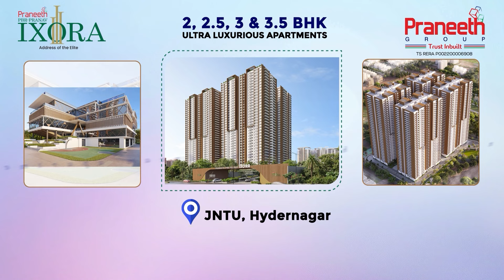19 ఏళ్లకే నరకం 20 గంటల పాటు.. కొన ఊపిరితో అమ్మాయి.. | Girl Rescue from Falls Karnataka | RTV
19 ఏళ్లకే నరకం 20 గంటల పాటు.. కొన ఊపిరితో అమ్మాయి.. | Girl Rescue from Falls Karnataka | RTV